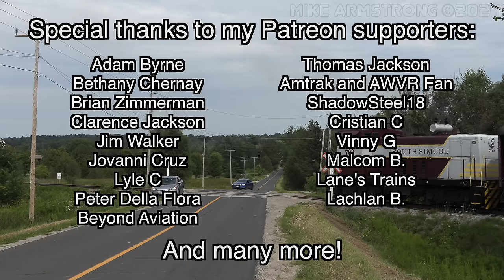Toronto Trains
Toronto, Ontario is one of the busiest places in Canada to see trains. With Via Rail, Go Transit, and Amtrak passenger trains and CPKC and Canadian National freight, there's a lot to see on a daily basis. In this video, we will explore Toronto and the surrounding areas looking at a variety of different trains. In addition to the previously mentioned railroads, we will also see two different tourist railroads as well as a Toronto Transit Commission streetcar.

Adam Byrne
Bethany Chernay
Brian Zimmerman
Clarence Jackson
Jim Walker
Jovanni Cruz
Lyle C
Peter Della Flora
Thomas Jackson
Amtrak and AWVR Fan
ShadowSteel18
Cristian C
Vinny G
Malcom B.
Lane's Trains
Lachlan B.
Beyond Aviation